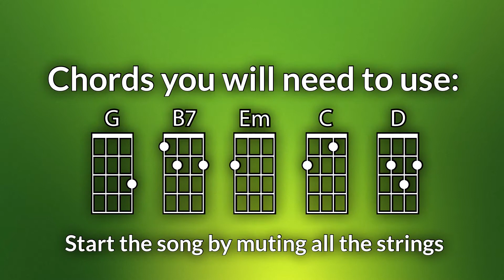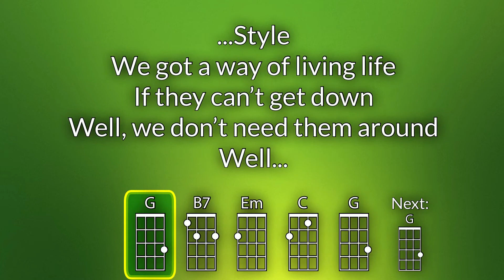Moving On (Paramore) Baritone Ukulele Play Along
For educational use.  Optimized for DGBE ukulele.  Key of G. updated version.

As performed by Paramore

Video created on the iPad Pro using Luma Fusion.  The ukulele chord font is Chordette for Baritone Ukulele, available at ukefarm.com.

Want to make a song suggestion?  Follow the link and fill out the form!

Check out the Ukulele Video Play Along Podcast, where I talk about ukulele education and my own ukulele experiences.  Available on Apple Podcasts, Google Play, Spotify, and Stitcher.

Are these ukulele resources valuable to you?  If so, consider following my blog at ukestuff.info, and becoming a patron Patreon rewards include access to my “method” of the video play alongs (to be used in a classroom) as well as some other resources, and starting in 2019, a chord sheet of every song posted as a play along.